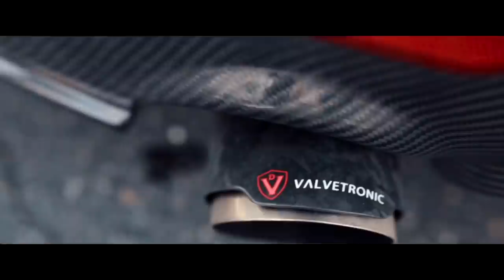REVIVING AN E36 M3 BMW IN 8 MINUTES!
BMW 435I MOD LIST:
Things every BMW owner should use:
Carly Scanner
BMW Oil Filter Tool